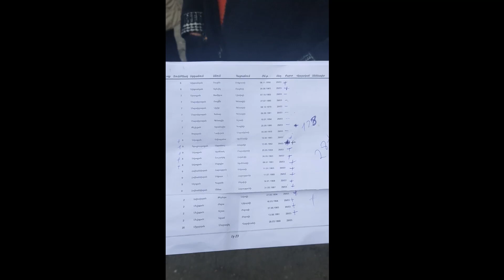ԲՀԿ-ական լիազորը Աբովյանում ընտրացուցակով է պտտվում